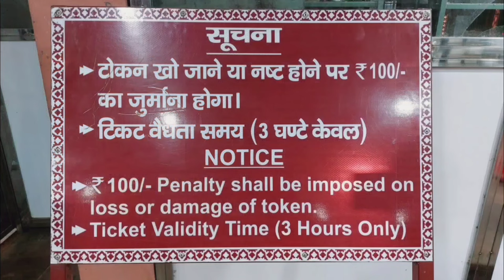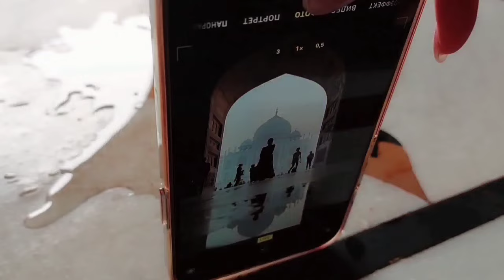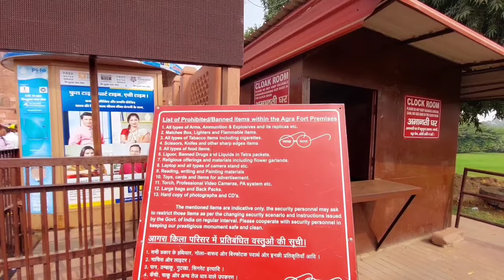Agra travel Guide | Agra Tourist places | Agra Fort | Fatehpur sikri | Taj Mahal | Agra tour Budget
Agra Tourist places | Agra travel Guide | Taj Mahal | Agra Fort | Fatehpur sikri | Agra tour Budget

In this video we will explore Agar and see some amazing historical places like Fatehpur sikri, sikandra, agra fort also know as agra ka laal kila , mehtab bagh with Taj mahal . we will give you complete Guide to travel in agra with minimum budget and other necessary information like ticket price,  best month and season to travel in agra